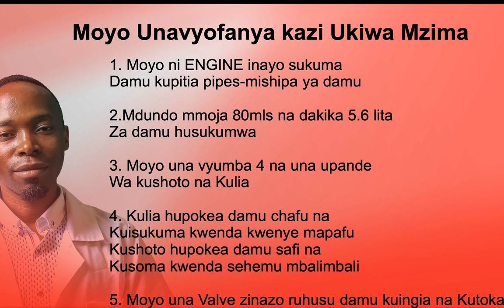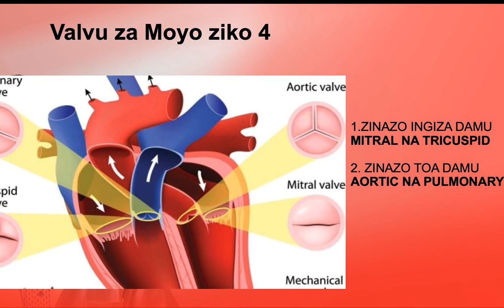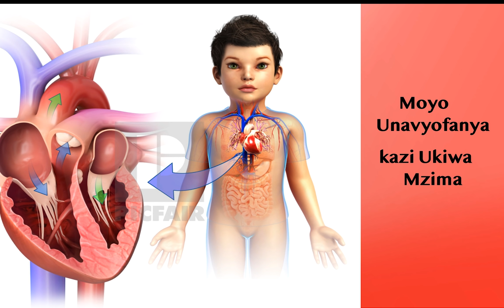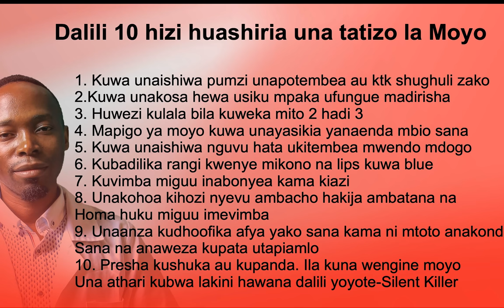Dalili Kumi (10) zinazo ashiria Una Ugonjwa wa Moyo na Moyo Umepanuka. Part 1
Dalili hizi Kumi huashiria una matatizo kwenye moyo.
Tizama na weka usikivu wa kina ujifunze tatizo hili leo